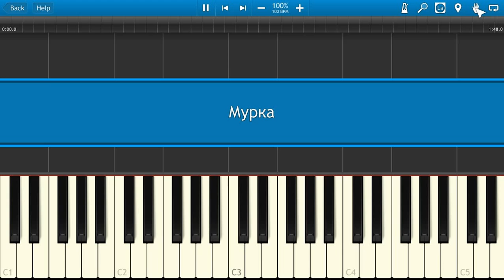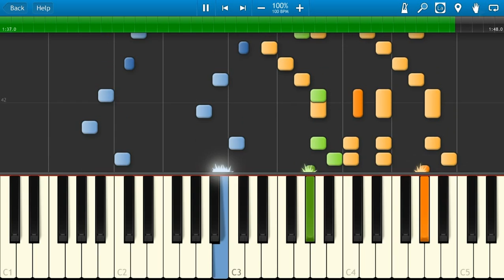Мурка (на пианино Synthesia)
Как играть на пианино Мурка [Piano Tutorial] Synthesia